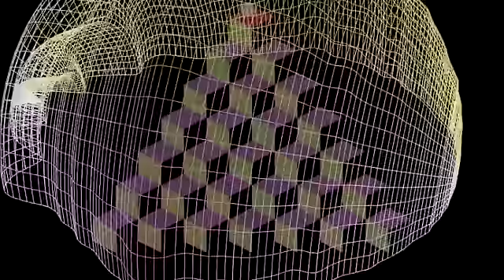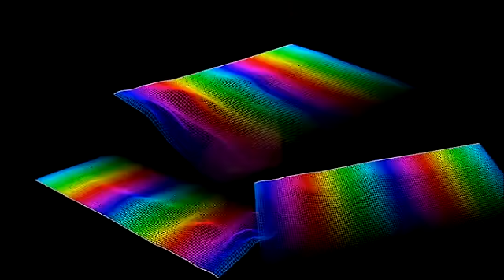Dubfire - I feel Speed (Tocadisco Mix)